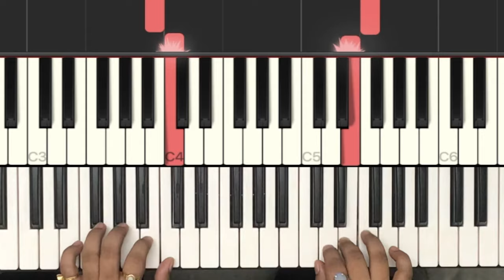March Time | Wilhelm Moritz Vogel | KRMS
Piece: March Time
Composer: Wilhelm Moritz Vogel (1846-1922)
Syllabus: Trinity College London
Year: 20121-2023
Grade: INITIAL
Performed by: Sayandip Roy

We also undertake Online Classes.